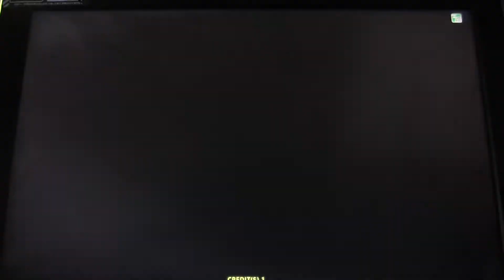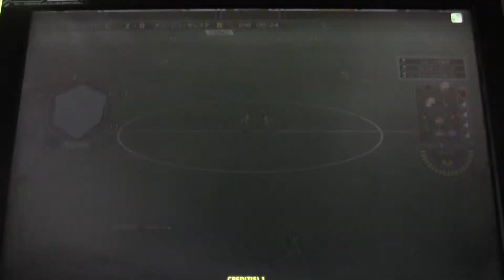【バギレラのWCCF】ユベントス縛り JT準決勝 （2周目）2017.12.24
ユーべ縛り、ジャパントロフィー 準決勝。
対オリンピコ・セレステ戦。
4-0で大勝。